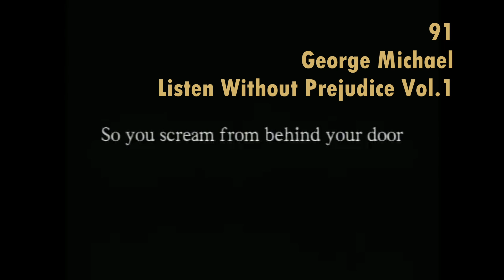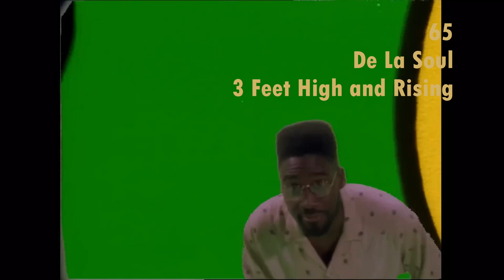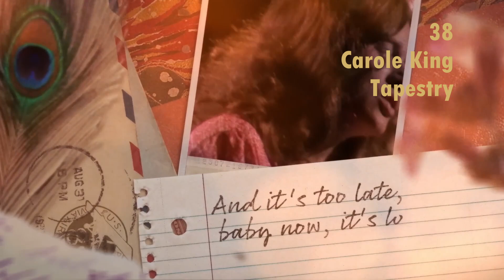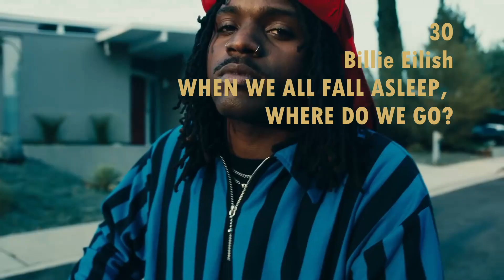Apple Music 100 Best Albums (FULL LIST) Listen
Listen to 10 seconds of each album on Apple Music 100 Best Albums(2024) list!

[Apple Music 100 Best Albums]

Body Talk - Robyn (2010)
Hotel California - Eagles (1976)
Astroworld - Travis Scott (2018)
Rage Against the Machine - Rage Against the Machine (1992)
Pure Heroine - Lorde (2013)
Confessions - Usher (2004)
Untrue - Burial (2007)
A Seat at the Table - Solange (2016)
Flower Boy - Tyler, the Creator (2017)
Listen Without Prejudice Vol. 1 - George Michael (1990)
Back in Black - AC/DC (1980)
The Fame Monster - Lady Gaga (2009)
I Put a Spell on You - Nina Simone (1965)
Blue Lines - Massive Attack (1991)
My Life - Mary J. Blige (1994)
Golden Hour - Kacey Musgraves (2018)
Doggystyle - Snoop Dogg (1993)
Horses - Patti Smith (1975)
Get Rich or Die Tryin' - 50 Cent (2003)
After the Gold Rush - Neil Young (1970)
The Marshall Mathers LP - Eminem (2000)
Norman Fucking Rockwell! - Lana Del Rey (2019)
Goodbye Yellow Brick Road - Elton John (1973)
Like a Prayer - Madonna (1989)
Un Verano Sin Ti - Bad Bunny (2022)
Supa Dupa Fly - Missy Elliott (1997)
The Downward Spiral - Nine Inch Nails (1994)
Aja - Steely Dan (1977)
SOS - SZA (2022)
Trans-Europe Express - Kraftwerk (1977)
Straight Outta Compton - N.W.A (1988)
Master of Puppets - Metallica (1986)
Is This It - The Strokes (2001)
Dummy - Portishead (1994)
The Queen Is Dead - The Smiths (1986)
3 Feet High and Rising - De La Soul (1989)
Baduizm - Erykah Badu (1997)
Are You Experienced - The Jimi Hendrix Experience (1967)
All Eyez on Me - 2Pac (1996)
Love Deluxe - Sade (1992)
The Velvet Underground and Nico - The Velvet Underground & Nico (1967)
AM - Arctic Monkeys (2013)
(What's the Story) Morning Glory? - Oasis (1995)
Voodoo - D'Angelo (2000)
Disintegration - The Cure (1989)
Anti - Rihanna (2016)
A Love Supreme - John Coltrane (1965)
Exile on Main Street - The Rolling Stones (1972)
Appetite for Destruction - Guns 'N Roses (1987)
Sign o' the Times - Prince (1987)
Hounds of Love - Kate Bush (1985)
The Joshua Tree - U2 (1987)
Paul's Boutique - Beastie Boys (1989)
Take Care - Drake (2011)
Exodus - Bob Marley & The Wailers (1977)
Homogenic - Björk (1997)
Innervisions - Stevie Wonder (1973)
Remain in Light - Talking Heads (1980)
Control - Janet Jackson (1986)
Aquemini - OutKast (1998)
I Never Loved a Man the Way I Love You - Aretha Franklin (1967)
Illmatic - Nas (1994)
Tapestry - Carole King (1971)
Enter the Wu-Tang (36 Chambers) - Wu-Tang Clan (1993)
Beyoncé - Beyoncé (2013)
London Calling - The Clash (1979)
It Takes a Nation of Millions to Hold Us Back - Public Enemy (1988)
Kid A - Radiohead (2000)
Ready to Die - Notorious B.I.G. (1994)
Jagged Little Pill - Alanis Morissette (1995)
When We All Fall Asleep, Where Do We Go? - Billie Eilish (2019)
The Low End Theory - A Tribe Called Quest (1991)
The Dark Side of the Moon - Pink Floyd (1973)
Led Zeppelin II - Led Zeppelin (1969)
My Beautiful Dark Twisted Fantasy - Kanye West (2010)
Kind of Blue - Miles Davis (1959)
The Rise and Fall of Ziggy Stardust and the Spiders From Mars - David Bowie (1972)
Discovery - Daft Punk (2001)
Born to Run - Bruce Springsteen (1975)
Revolver - The Beatles (1966)
Pet Sounds - The Beach Boys (1966)
The Chronic - Dr. Dre (1992)
1989 (Taylor's Version) - Taylor Swift (2023)
What's Going On - Marvin Gaye (1971)
Blue - Joni Mitchell (1971)
21 - Adele (2011)
Highway 61 Revisited - Bob Dylan (1965)
The Blueprint - Jay-Z (2001)
OK Computer - Radiohead (1997)
Rumours - Fleetwood Mac (1977)
Lemonade - Beyoncé (2016)
Nevermind - Nirvana (1991)
Back to Black - Amy Winehouse (2006)
Good Kid, M.A.A.D City - Kendrick Lamar (2012)
Songs in the Key of Life - Stevie Wonder (1976)
Blonde - Frank Ocean (2016)
Purple Rain - Prince & The Revolution (1984)
Abbey Road - The Beatles (1969)
Thriller - Michael Jackson (1982)
The Miseducation of Lauryn Hill - Lauryn Hill (1998)

made by jojothedj, SoundWiki